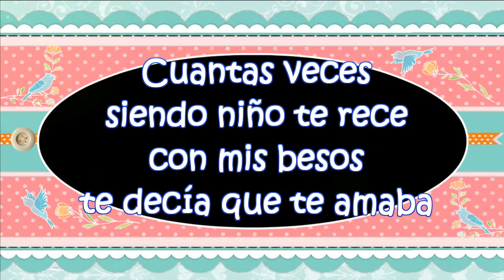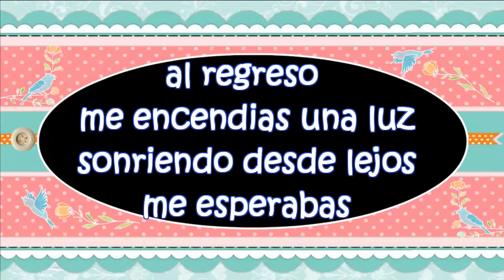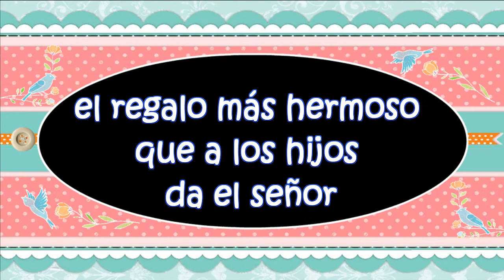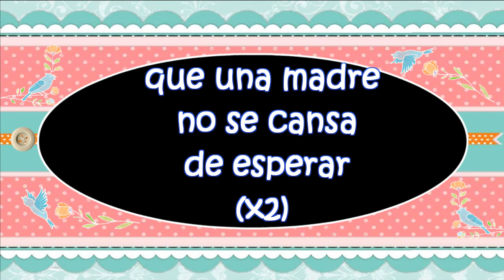hoy he vuelto madre a recordar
una madre no se cansa de esperar...
si quieren saber mas de alicia macuri y sus canciones, visiten su facebook: